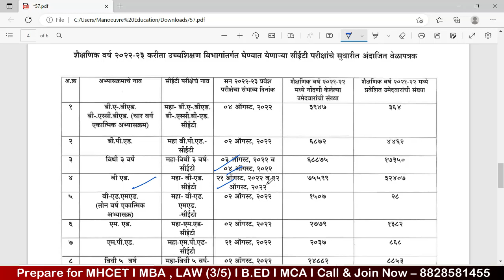MHCET 2022 | What Do You Think Exam Postponed?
To Join MHCET 2022 - LAW (3/5) | MCA | MBA | B.ED - CET Heist Classroom Program , Fill The Form Right Away

Self Study Program Links -

Follow the link for LAW (3/5 Yrs) - Mock test/GK Booster/Sectional/Books/Full Course :-

Follow the link for B.EDCET - Mock test/GK Booster/Sectional/Books/Full Course :-

Follow the link for MBA CET - Mock test/Sectional/Books/Full Course :-

Follow the link for MCA CET - Mock test/Sectional/Books/Full Course :-

CET HEIST MUMBAI ( CLASSROOM ) :-
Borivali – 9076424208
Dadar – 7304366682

Manoeuvre Education